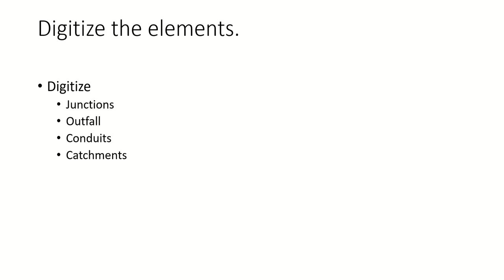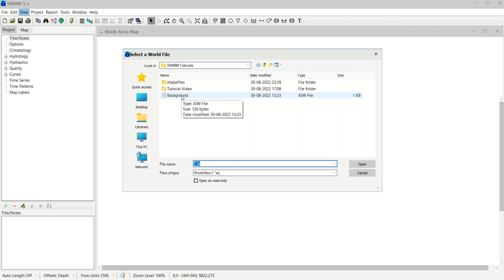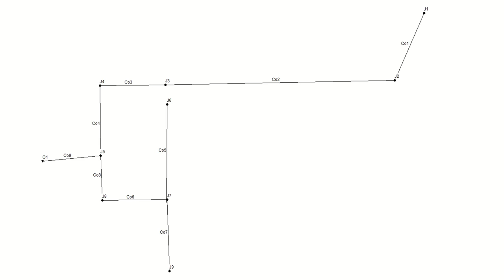3. Digitizing the elements (Nodes and Links)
In this video, we start digitizing the nodes and links to see our model take shape.